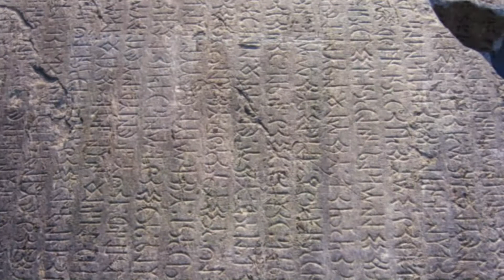Türk Mitolojisinde Su İyesi (Su Ruhu) - Bölüm 01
Bizler kendi mitolojimiz dışında tüm mitolojiler hakkında az çok bilgi sahibiyiz. Bu anlamda maalesef en çok kendimize yabancıyız. Mitolojimizin bilinirliğinin yaygınlaşması adına Türk mitolojisine ait bilgileri sizlerle paylaşıyoruz ve paylaşmaya devam edeceğiz.
Dr. Öğretim Görevlisi Şeyda Büyükcan Sayılır'ın "Su İyesi Üzerine Kısa Bir Değerlendirme" başlıklı makalesini seslendirip görselleştirerek sizlerle paylaşıyoruz.